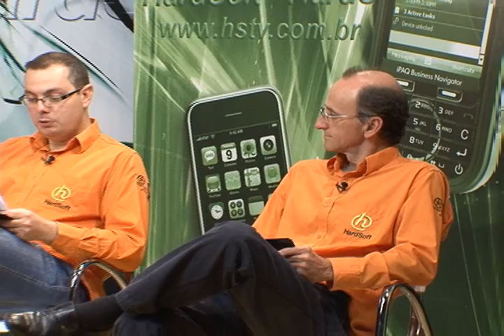HardSoft 528 - Bloco 1 (exibido 24/03/12)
- Como acessar o curso de informática gratuito da Intel?
- Onde encontrar dicas para formatar um PC?
- Existe algum programa bom e gratuito para controle de estoque?
- Qual é o melhor antivirus gratuito?